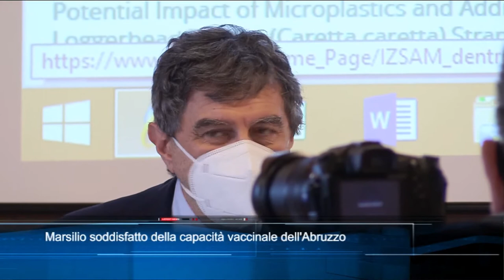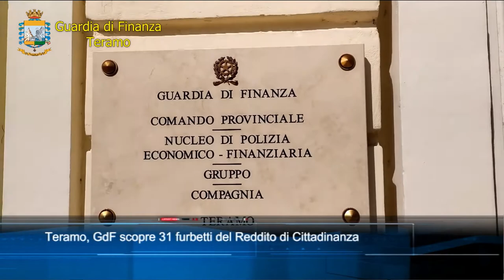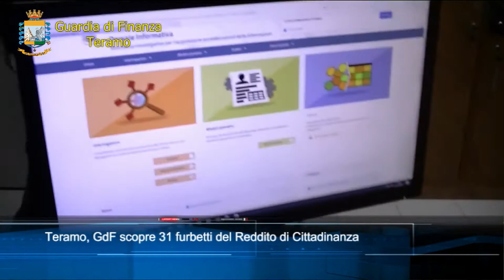TgSei edizione delle 14 di martedì 16 marzo 2021